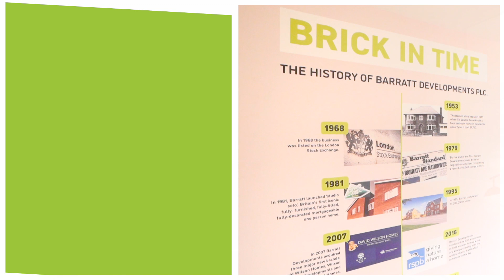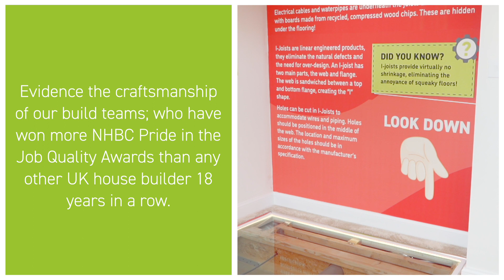The Kingsville 'Discovery House' by Barratt Homes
To continue our commitment to sustainability and building more energy efficient homes, we have created the Discovery House. This landmark creation, built in our 4 bedroom, Kingsville home, showcases everything we do to help make our homes greener and more environmentally friendly. It also provides lots of interesting features that will hopefully inspire our visitors (young and old) to take green issues into your own hands.